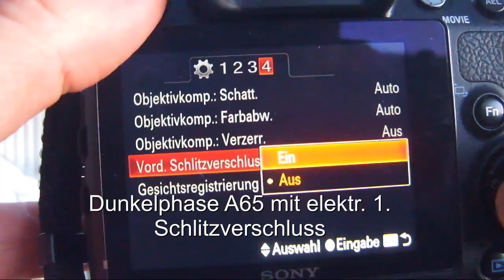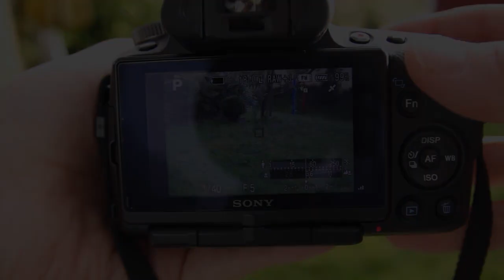Dunkelphasen Sony A55 A65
Kurzer Vergleich der Dauer der Dunkelphasen: A55, sowie A65 in 2 Modi: EInmal mit mechanischem vorderen Schlitzverschluss und einmal mit elektronischem vorderen Schlitzverschluss.